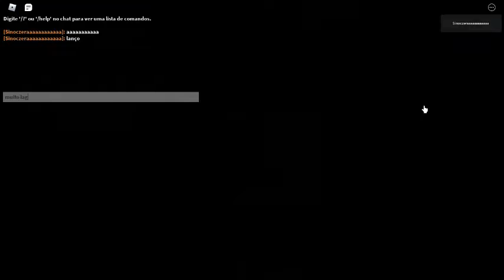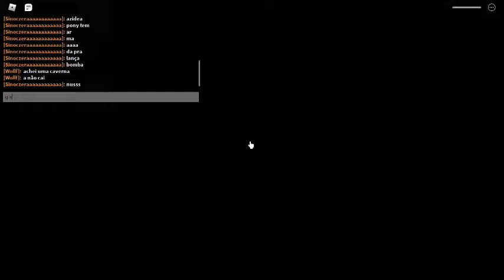JOGANDO O NOVO CHAPTER 11 BOOK 2 PIGGY AAAAAAAAA